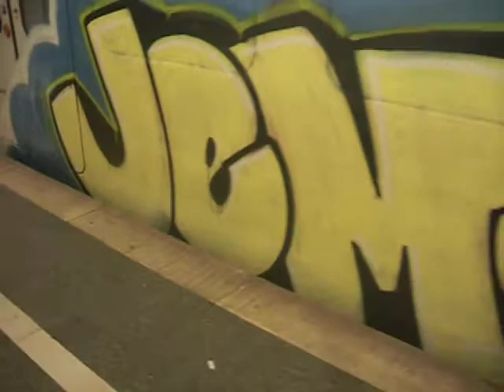Train Graffiti Munich mit uprok und mehr.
train in münchen